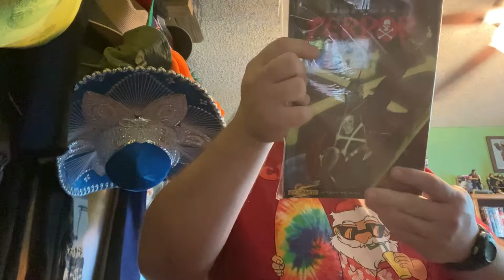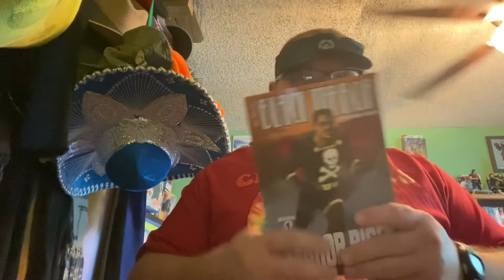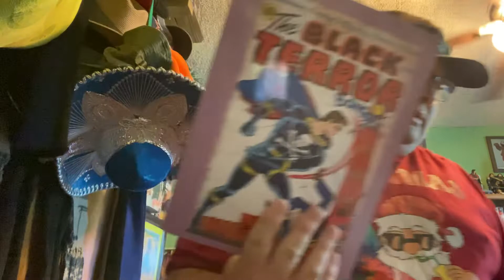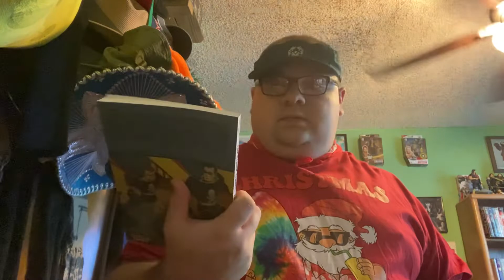Jeremy’s Christmas in July pick up theme : BLACK TERROR .